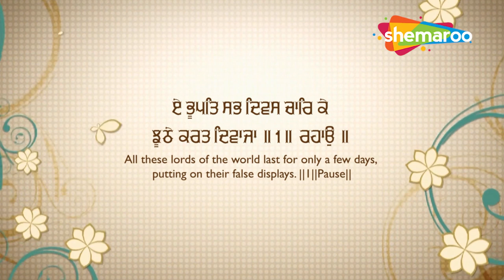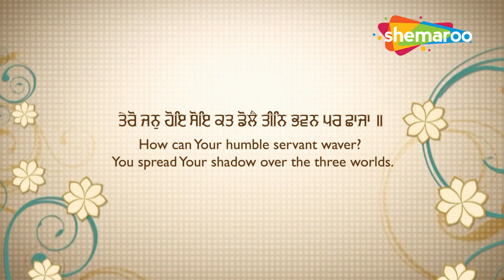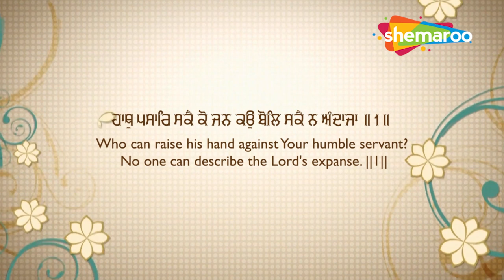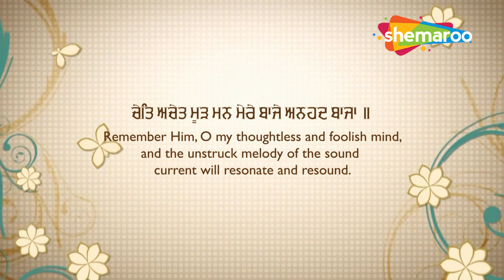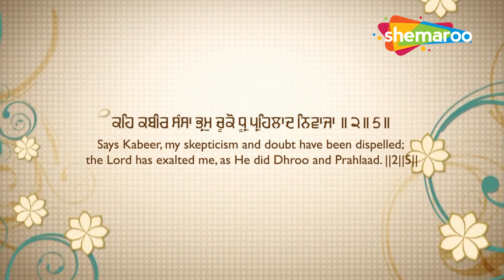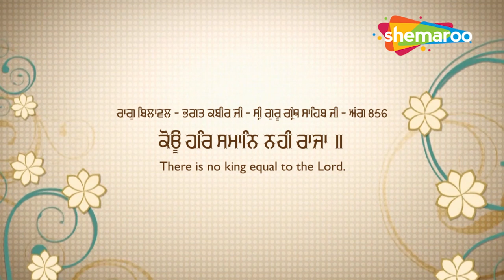ਜੋ ਅਰਦਾਸ ਸੱਚੇ ਮਨ ਨਾਲ ਕਰੋਗੇ ਸੋ ਅਰਦਾਸ ਪੂਰੀ ਹੋਵੇਗੀ - New Shabad Kirtan 2022 - ਇਕ ਵਾਰ ਜਰੂਰ ਸੁਣੋ ਜੀ